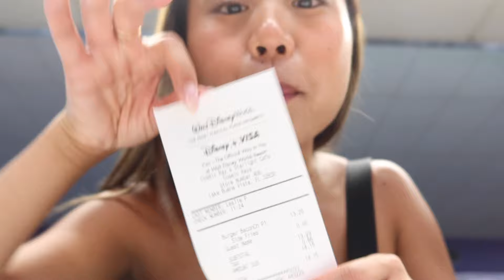ORLANDO FLORIDA Travel Vlog 🌴 Disney World, beach, family, shopping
I'm back with another travel vlog! Orlando was a short and sweet stay with family. Such a fun time, ENJOYYY xx ☀️💛